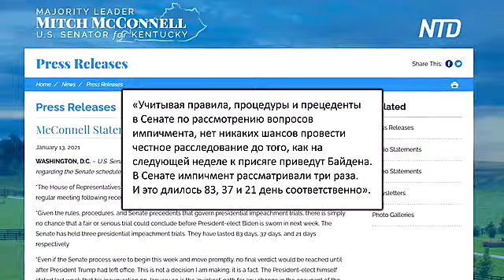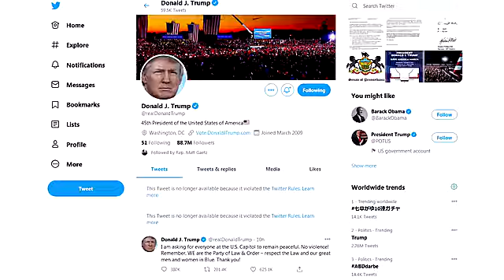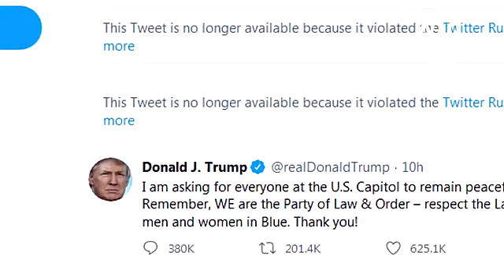Сенат США не будет рассматривать вопрос об импичменте Трампа